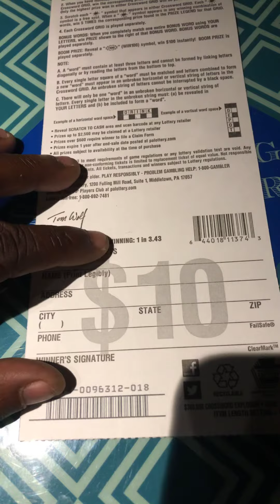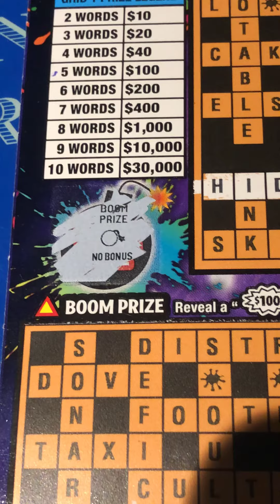$300,000 Crossword EXPLOSION..PA Scratch Card